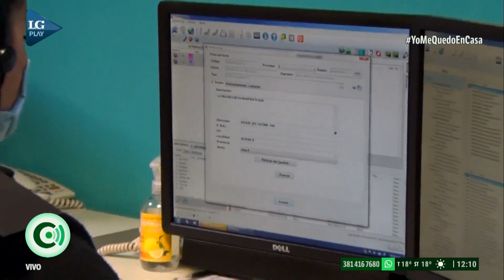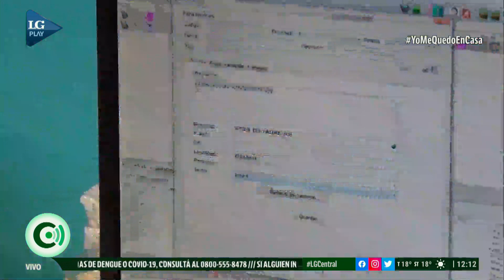Cuáles son los requisitos para poder entrar a Tucumán